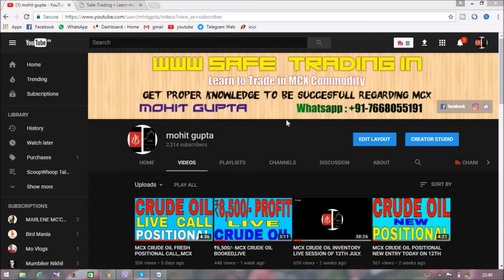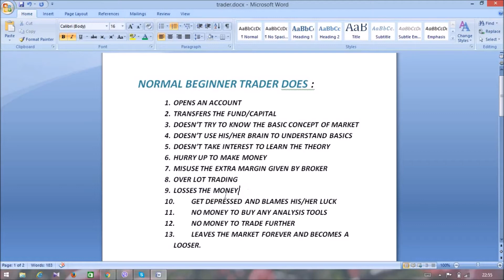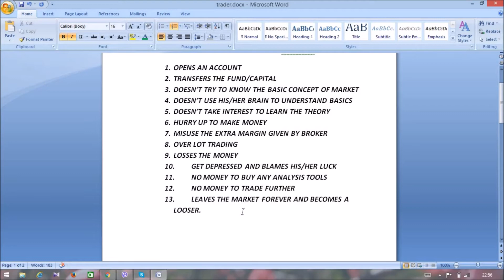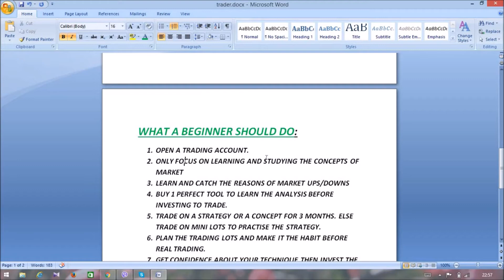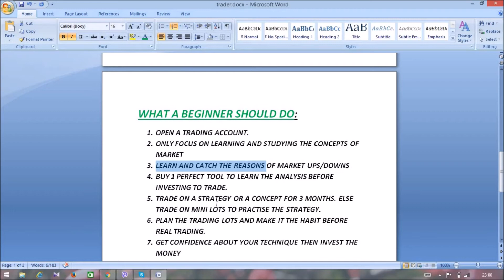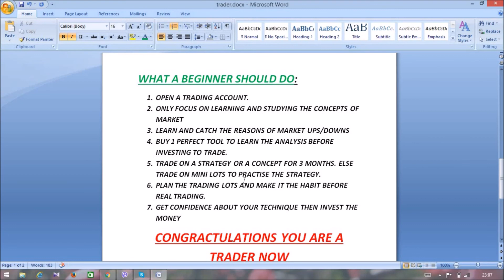How to become a REAL TRADER,steps to become a MCX "TRADER".MCX COMMODITY,TRADING,SUCCESFULL TRADER.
How to become a REAL TRADER,steps to become a MCX "TRADER".MCX COMMODITY,TRADING,SUCCESSFUL TRADER.